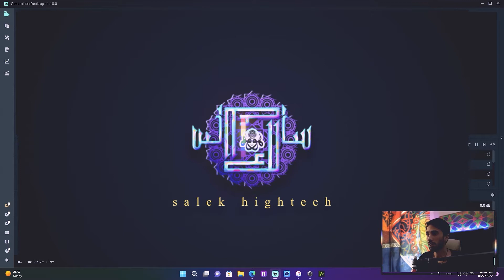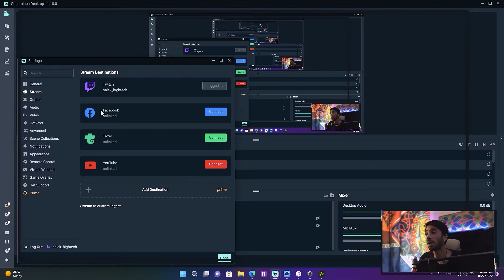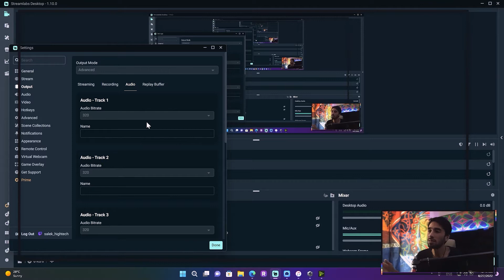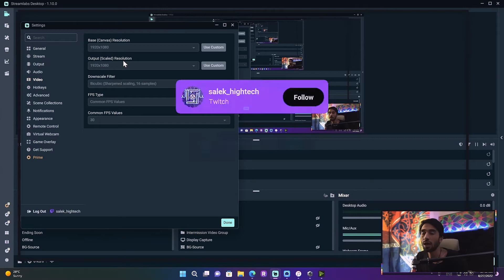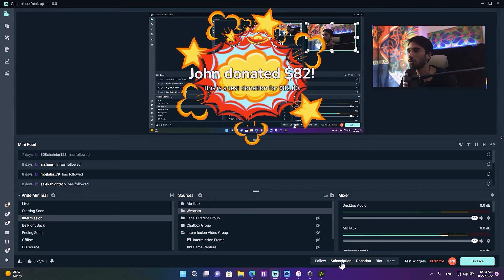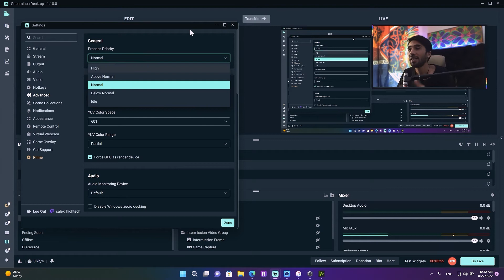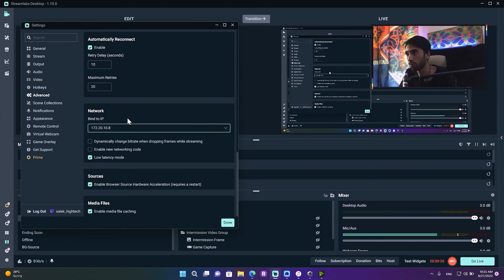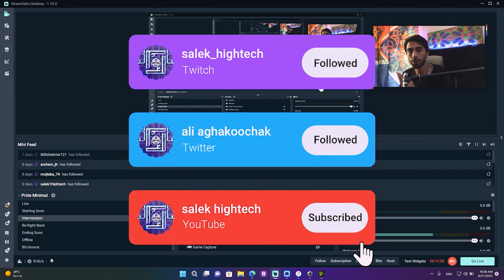هنگام استریم fps از بین بردن لگ و بالا بردن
تو این ویدیو یادت میدم چطوری از شر لگ موقع استریمت راحت شی
In This Video i am going to show you how to Fix Lag In Any/All Games On Any PC when u streaming